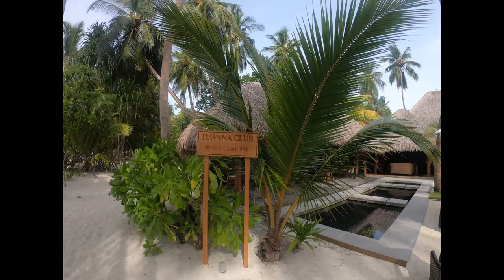Malediven Kuramathi Island Resort 4k Walk (Maldives)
Kuramathi Island Resort ist eine Hotelinsel der Malediven. Sie ist eine von acht Inseln, die von der maledivischen Firma Universal Enterprises Limited verwaltet und vermarktet werden. Sie liegt 60 km westlich von Malé im Rasdhoo-Atoll. Kuramathi ist dicht mit Büschen und Kokospalmen bewaldet.

01:41 Ankunft Kuramathi Island Resort

03:31 Water Villa Kuramathi Island Resort

05:35 Beginnig Kuramathi BeachWalk

09:10 Good Evening Relax

Resort
Lage & Umgebung
Im Norden des Ari-Atolls liegt das Rasdhoo-Atoll mit der Hotelinsel Kuramathi. Ein fisch- und korallenreiches Tauch- und Schnorchel Revier erwartet Sie am Hausriff. Die tropische, gepflegte Insel mit ihren flach abfallenden Sandstränden können Sie bequem zu Fuß in etwa 1 1/2 Stunden umrunden.

Länge: ca. 1,8 km, Breite: ca. 500 m.

Transferzeit: ca. 90 Minuten per Schnellboot oder ca. 20 Minuten per Wasserflugzeug.

Lage
- erste Strandlage
- Anzahl Strände: 2
- Strand „sandbank“: Sand, feinsandig, naturbelassen, Strandlänge: ca. 800 m, - privat, hoteleigen
- Strand: Sand, feinsandig, naturbelassen, privat, hoteleigen, Liegen: ohne Gebühr
- Länge der Insel: 1800 m
- Breite der Insel: 500 m

TIPP
Einmal dem orange-weiß gestreiften „Nemo" dabei zusehen, wie er immer wieder zwischen den Seeanemonen verschwindet oder anmutigen Riffhaien ganz nah kommen. Auf Kuramathi erleben Schnorchler eine bunte und vielfältige Unterwasserwelt. Zahlreiche Schnorchelplätze rund um die Insel wollen entdeckt werden.

Check-in Zeit ab 14:00 Uhr
Check-out Zeit bis 12:00 Uhr
Rezeption: Sprachen: deutsch, englisch
Gästebetreuung: Sprachen: deutsch, englisch, spanisch, französisch, russisch
Gartenanlage, Sonnenterrasse
Pools: 4
Infinitypool „Infinity Pool“: ohne Gebühr, Outdoor, Süßwasser, flach abfallend, integrierter Kinder/Babypool, Liegen: ohne Gebühr, Sonnenschirme: ohne Gebühr
Infinitypool „Laguna Bar & Pool“: ohne Gebühr, Outdoor, Süßwasser, Liegen: ohne Gebühr, Liegestühle: ohne Gebühr, Sonnenschirme: ohne Gebühr
Pool „Sports Center Pool“: ohne Gebühr, Outdoor, Süßwasser, flach abfallend, Liegen: ohne Gebühr
Kinderpool „Children's Pool“: ohne Gebühr, Outdoor, Süßwasser, Liegen: ohne Gebühr
Souvenirshop, Boutique, Juwelier, Friseur
Arzt: Sprachen: deutsch, englisch
Internet: WLAN/WiFi, im öffentlichen Bereich: ohne Gebühr, an der Rezeption/in der Lobby: ohne Gebühr
Gepäckservice
Zahlungsarten: TUI Card / VISA, MasterCard, American Express
Haustiere nicht erlaubt
Zimmer: 360

Willst du deine nächste Reise buchen?

PS:Danke an Jahodas Deko Zauber die das Video ermöglicht haben schaut gerne mal vorbei - Instagramm:

Du weisst noch nicht wo es nächstes Jahr in Urlaub geht?🌴
Dann besuche meine Webseite, wo man sich kurz und schnell über unseren Urlaubserfahrungen und Infos schlau machen kann. Von Resorts bis zu Stränden und Ausflügen☀️. Sehr gerne kann dir der Vergleichsrechner auf der Seite bei der nächsten Buchung deiner Reise behilflich sein. Es werden noch mehr Reisetipps folgen und eine Galerie eingefügt in der ihr auch Bilder sehen könnt. Ansonsten könnt ihr euch Optisch ein reales Bild über meine Videos, die auch auf der Webseite eingefügt sind anschauen und für euch entscheiden ob das Reiseziel euch zusagen könnte. Viel Spass mit unserer Seite wünscht euch Urlaub Junkiez

🙋‍♂️PS: Die Videos sind farblich nicht bearbeitet um eben nicht ein fälschliches Bild zuliefern um Enttäuschung vor Ort vorzubeugen.